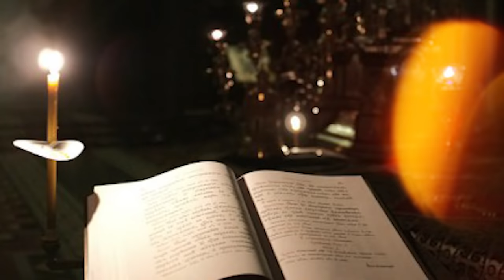Despre Spovedanie de la Parintele Cleopa